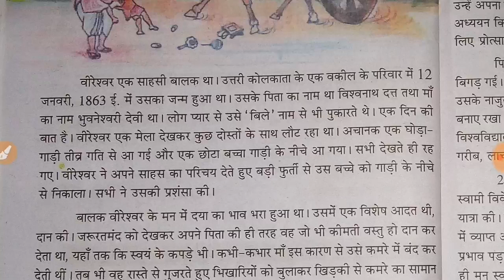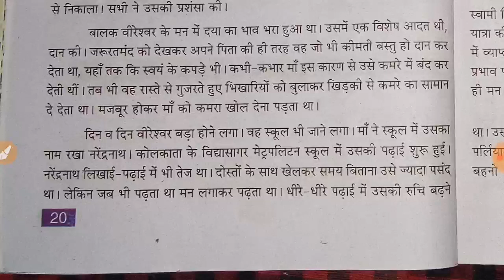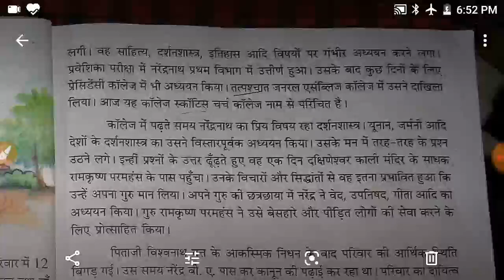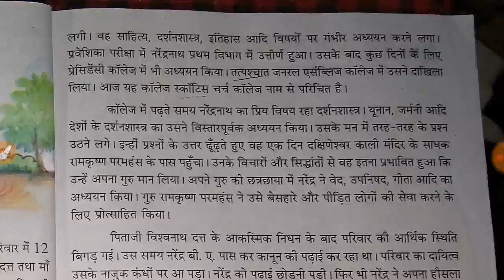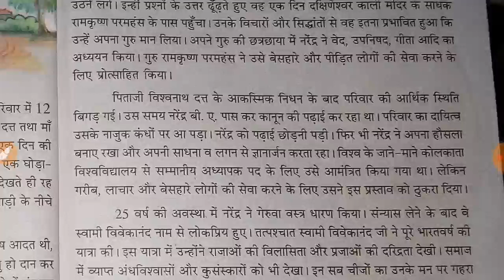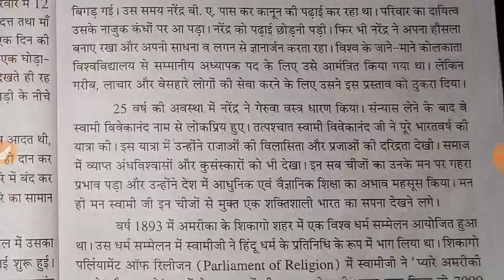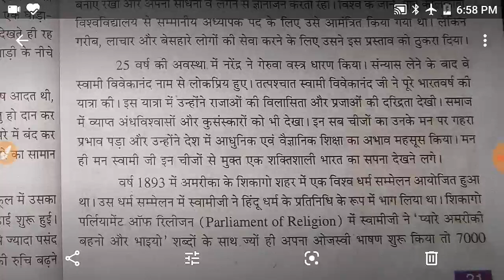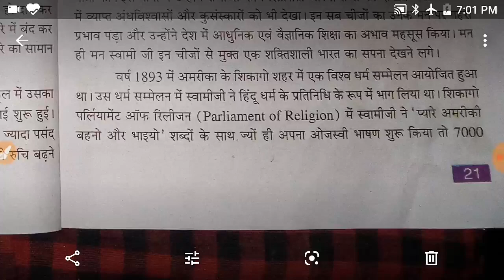SCERT Assam Class 7 Hindi chapter 3|एक तेजस्वी अोेेर दयावान बालक Assamese explanation 1